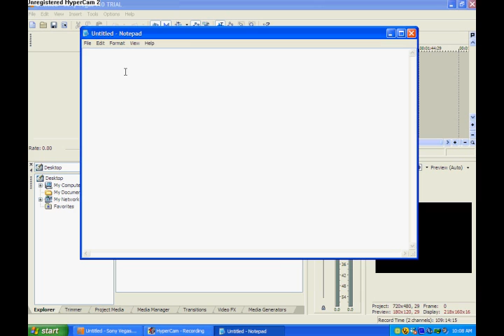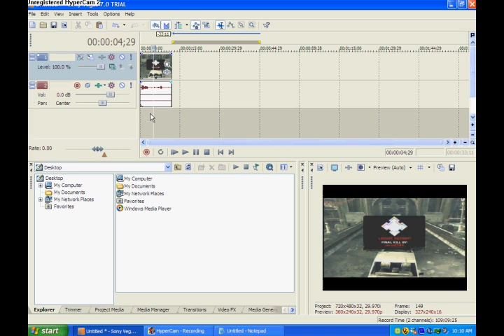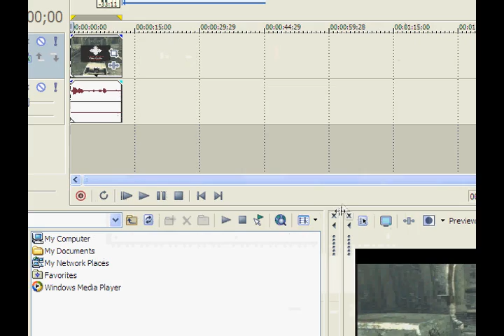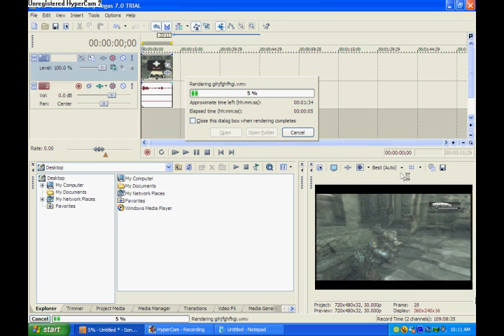Youtube High Quality Tutorial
just copy the settings that i have